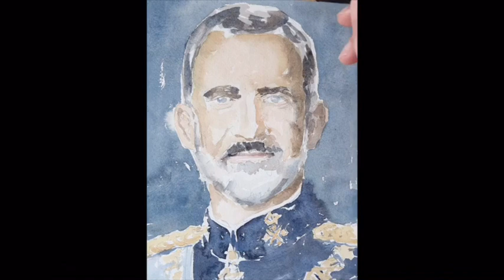Pintando a su Majestad el Rey Felipe VI a la acuarela. Paso a paso. Tutorial. Tinta neutra, Holbein.